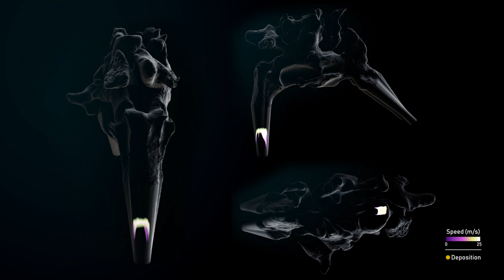Exhalation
La sinusitis crónica eosinofilica es una enfermad muy recurrente en Asia. Básicamente es una infección de los sinos. A pesar de operar el paciente para mejorar la ventilación en los senos, la sinusitis vuelve en la mayoridad de los casos. Una solución para curar esta enfermedad es la exhalación por la nariz de aerosol (tipo corticoide).
El BSC ha realizado una simulación CFD (fluidodinámica computacional) de alta fidelidad que brinda un resultado preciso de la ventilación sinusal. El objetivo es comprender mejor la deposición del aerosol durante la exhalación a través del tratamiento de en un área muy protegida, como los senos paranasales. Y es que gracias a la simulación se puede optimizar el tratamiento, llamado ETN. Cuando el paciente inhala el producto, la mitad del aerosol se queda flotando en la garganta. Entonces durante la exhalación, estas partículas son transportadas a través de la nariz y se depositan en los senos, lugar que hay que tratar. La simulación ayuda a los cirujanos a evaluar la mejor deposición en función del tipo de exhalación (lenta o rápida).
Este proyecto es una colaboración con Gifu College, Japón.